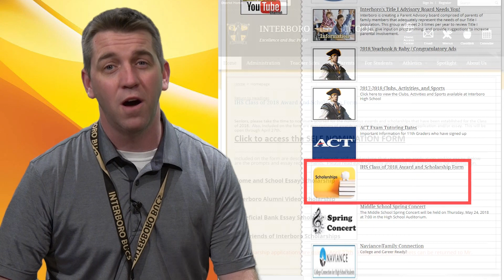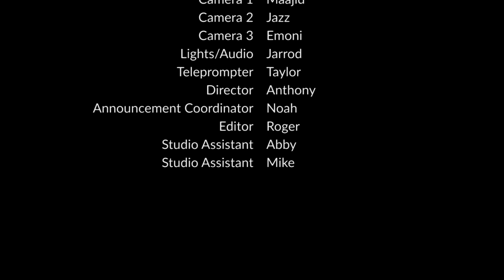April 10, 2018 - KScope